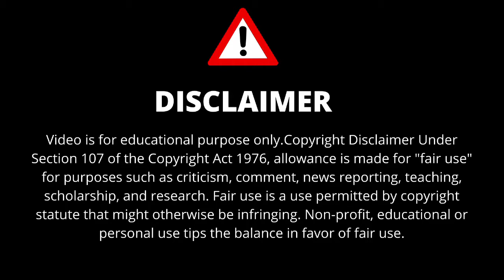BANGLADESHI Reaction on Awkward Interviews - DJ BRAVO